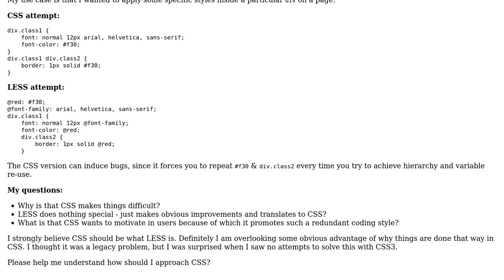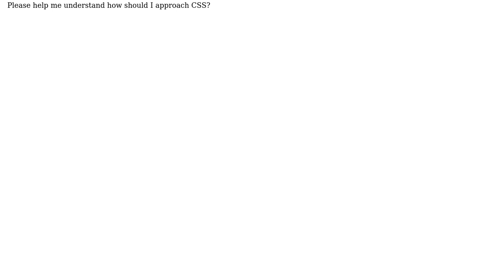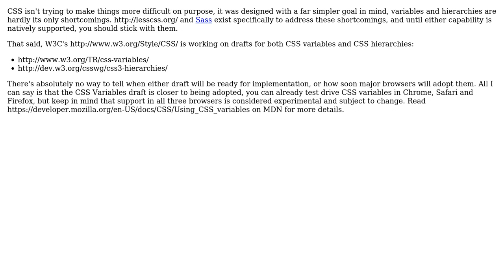Software Engineering: Why doesn't CSS natively support variables and hierarchy?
With thanks & praise to God, and with thanks to the many people who have made this project possible! | Content (except music & images) licensed under CC BY-SA | Music | Images & others | With thanks to user Yugal Jindle user yannis and the Stack Exchange Network Trademarks are property of their respective owners. You are responsible for your own actions.